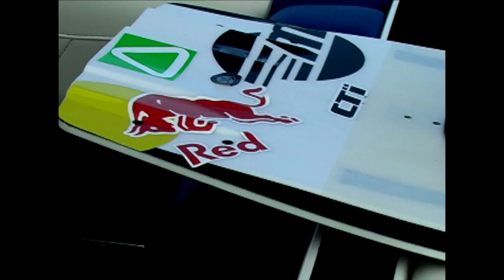Broken n' back - Massi Piffaretti by: Mitch Wise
Massi Piffaretti suffered a humerus compound fracture while wakeboarding in march 2020,
after a 4 months brake he returns on the water a month early without his doctor permission!
Mitch Wise capture some insane shots and put together this come back
piece.
also huge thanks to Daniel miles for some extra shots!

INSTAGRAMS: @massipiffa @mitch_wise @timecoded